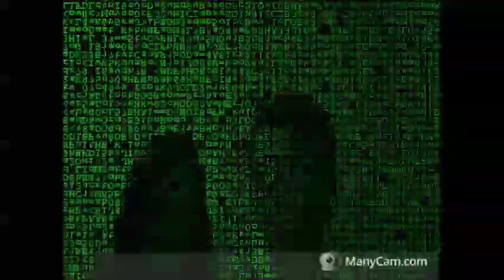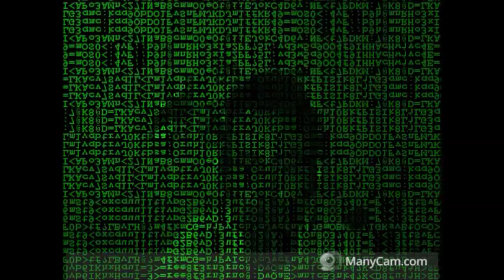Os filmes mais esperados para 2017